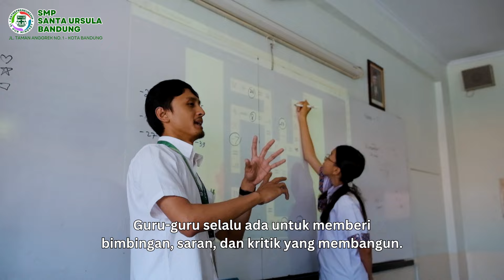VIDEO PROFIL SMP SANTA URSULA BANDUNG - © 2024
Script Writer:
Graciela Sophia Amadee
Elisabeth Maura Ronauli Silalahi
Odilia Carmelin Diari Prastowo

Script Video:
Jezania Audriana Shallomian
Yelena Shri Suci Sarasvati
Brian Albert Surbakti

Director Of Photogaphy:
Warih Wiratmojo, S.Pd.

Cast:
Graciela Sophia Amadee
Brian Albert Surbakti
Rafael Giri Mohan Daru
Jezania Audriana Shallomian

Testimony Cast:
Graciela Sophia Amadee

Cameraman 1:
Mikhael Adiasta Gautama
Cameraman 2:
Cameraman 3:
Warih Wiratmojo, S.Pd.

Video Editor:
Jonathan Christ Setiawan

Kesiswaan:
Alexsius Riyanto, S.Pd.

Pembina OSIS:
Erik Dwi Anggara, S.Pd., M.Kom.
Nanang Ganjar Nugraha, S.Sn.

Laboran:
Deni Sumpena

Special Thanks:
I. Lucia Ika Linawati. S.Pd - Kepala Sekolah SMP Santa Ursula Bandung

© 2024